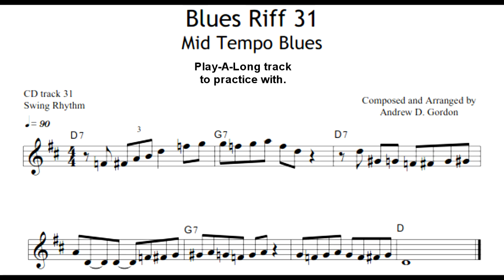Blues Sax Riff of the Day for Tenor Sax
This Blues sax riff is taken from the book 100 Ultimate Blues Riffs for Bb tenor sax. authored by Andrew D. Gordon available from the publisher A.D.G. Productions